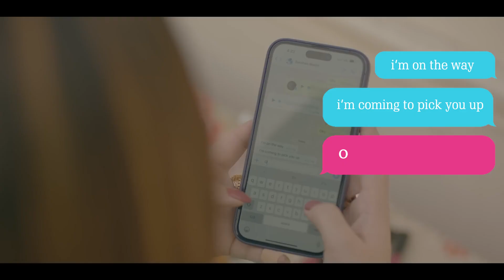juti qasuri zeeshan Rokhri new song bari Eid ka bara dhamaka